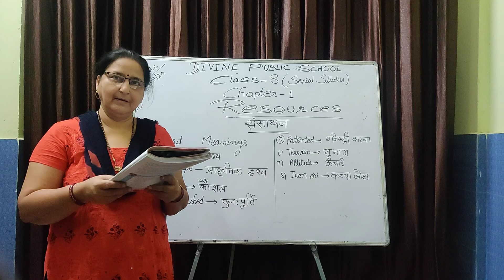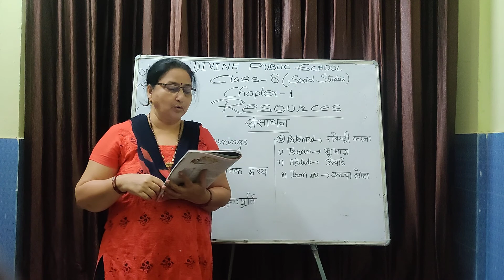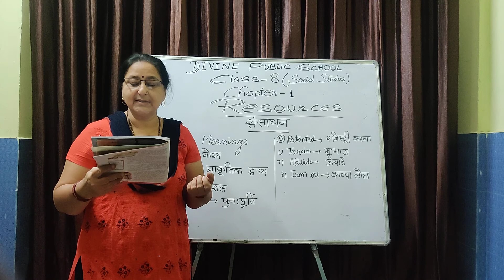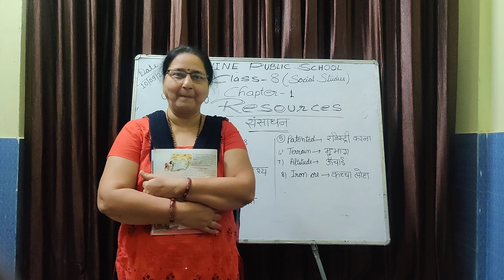Class - 8, Subject - Social Science, Chapter 1, Resources, Part - 2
Chapter 1, Reading